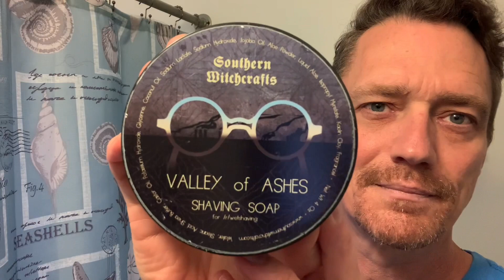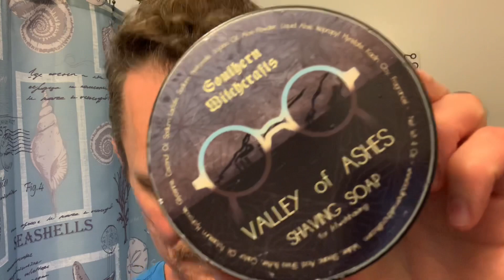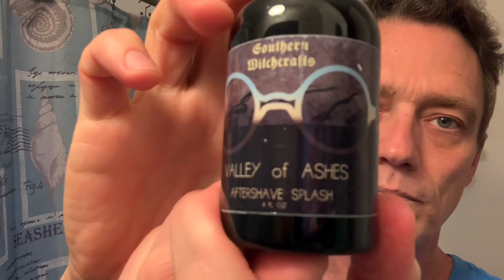ASMR - Traditional Wet Shave - Kamisori - Long, No Talking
All products purchased for full retail price.

Preshave: Barbershop - Stirling Soap Company
Soap: Valley of Ashes - Southern Witchcrafts
Aftershave: Valley of Ashes - Southern Witchcrafts
Balm: Natural - Chiseled Face
Razor: Univinlions Kamisori
Blade: Feather Pro Guard
Brush Handle: Noble Otter
Brush Knot: Declaration Grooming B7

Coinbase Wallet: @CosmoBarber
ERC20: 0xdaa1eC022Be783186B58ca87953eF390648E3E5E
ALGO: ZRXSEAGHTRQDXTCLO2UDY5CQHSDKPHGWG7URFSGRVV6ZDIE2B74QTWHKMY
XLM: GDSG4R73VTWSD67FDFNMI6XVLGLZHLE3X7LFHNYLRE34Y6QXDYFGETQD
ADA: addr1vxdzc3gxlzyp6y5zu5er42ueev7ljdrc3qtmcunn8d0m6fq9ezkjw
DOGE: DDnuza9ti3YBWySLmAbGC35BfMMbsZwooK
Banano🍌: ban_19eczbxrq6q6ojzkonc78uuyk3rfyp3mybztmm6379871fs8peibtd3u7myt